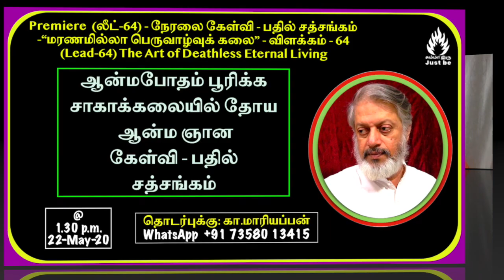(லீட்-64) - மரணமில்லா பெருவாழ்வுக் கலை - (Lead-64) - The Art of Deathless Eternal Living - 220520